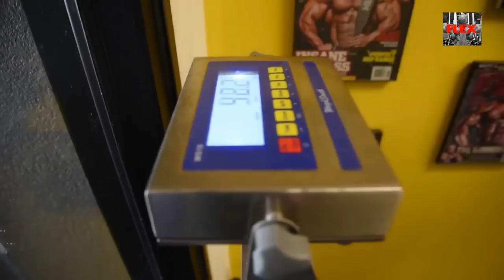Phil Heath's 30-Min Chest Workout For MASS On The Road to Mr. Olympia 2017